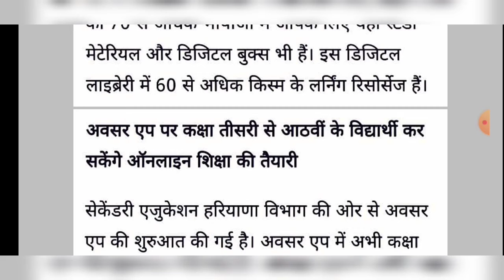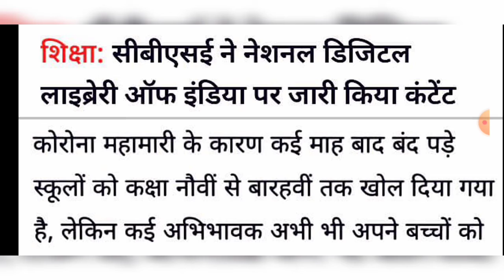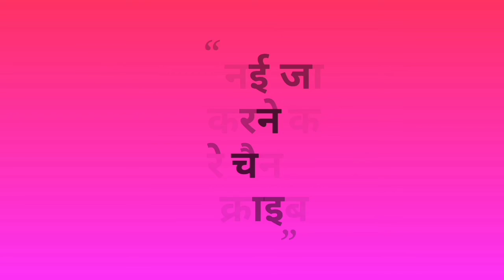CBSE LATEST NEWS,CBSE SYLLABUS REDUCTION,CBSE EXAM POSTPONED